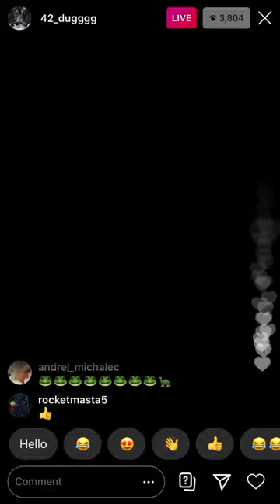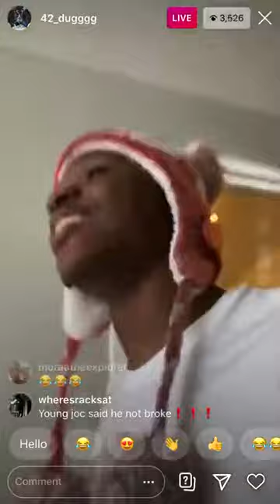42 Dugg IG Live!!! 17/7/2020